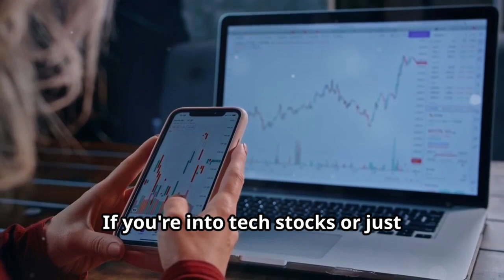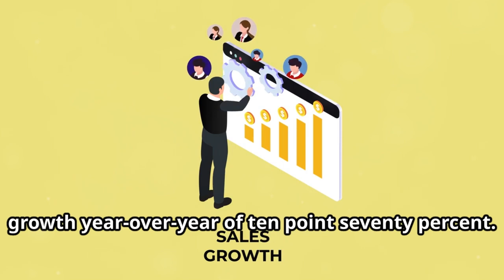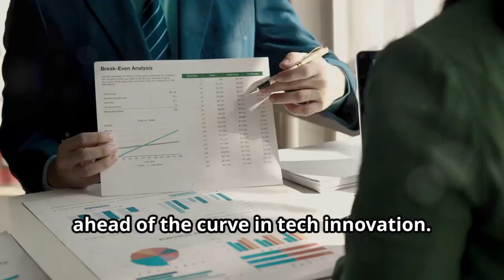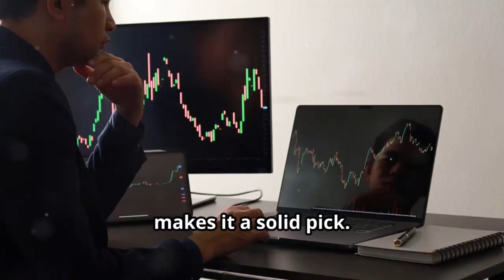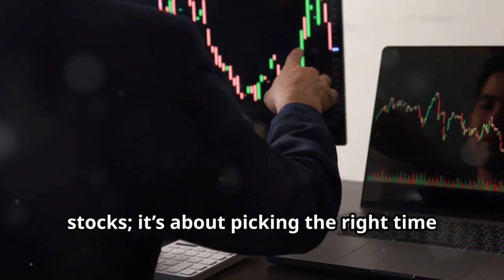SALES FORCES(CRM)- WHAT THEY'RE NOT TELLING YOU *BONUS TIP AT THE END*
Welcome to BullMarketBully’s deep dive into Salesforce (CRM) stock! 🚀 In this video, we’re breaking down everything you need to know about one of the leading players in the cloud-based software industry. Salesforce has been at the forefront of transforming how businesses interact with customers, and today, we’re looking at whether this tech giant is a solid investment for your portfolio.

Stick around until the end for a bonus tip that could give you an edge when investing in Salesforce and other tech stocks!

🔍 What’s Inside:

Salesforce’s Position in the Cloud Industry:
Explore how Salesforce dominates the CRM market and its influence on the broader tech landscape.

Financial Overview:
We’ll go through Salesforce’s revenue streams, profit margins, and key growth metrics to see how they’re performing.

Market Trends and Competitive Analysis:
Analyzing the current market trends, competitors like Microsoft Dynamics, and how Salesforce stacks up.

Future Prospects:
Dive into Salesforce’s innovations, potential acquisitions, and any upcoming challenges that might impact their future.

Investment Strategies for Salesforce Stock:
Tips and strategies on how to approach investing in CRM stock, whether you’re a long-term holder or looking to trade.

💡 Key Takeaways:

Gain insight into Salesforce’s dominance in the cloud sector.
Understand the financial health and future growth potential.
Get expert opinions on the stock’s performance and where it might be headed.

Stick around till the end for that bonus tip – it’s something you don’t want to miss if you’re serious about tech investing.

The content provided by BullMarketBully is for informational and educational purposes only and does not constitute financial advice, investment advice, trading advice, or any other kind of advice.

I'm not a financial advisor. The information provided in these videos is not intended to replace financial advice from a qualified professional who understands your unique situation.

Investing in stocks involves risks, including the risk of losing some or all of your investment. Viewers are responsible for their own investment decisions and should conduct their own research or consult a qualified financial professional before making any investment decisions.

The views and opinions expressed in these videos are my own and do not reflect the official policy or position of any other entity.